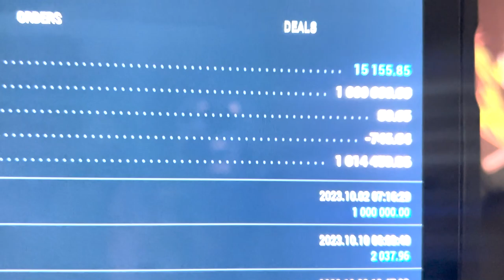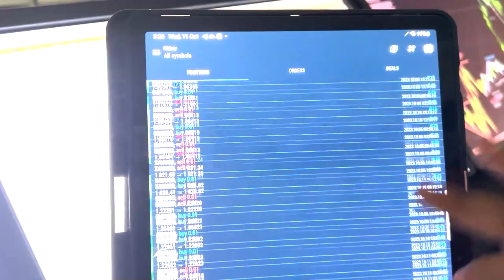19 Miracle AI Based Trading Strategy 2 Days history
Check Complete History 6481 Total Trades in Just 2 Days.

Insane Performance of 19 Trading Strategies in 1 Account